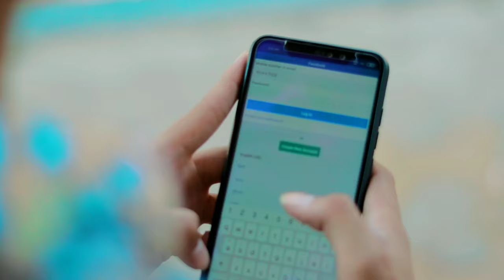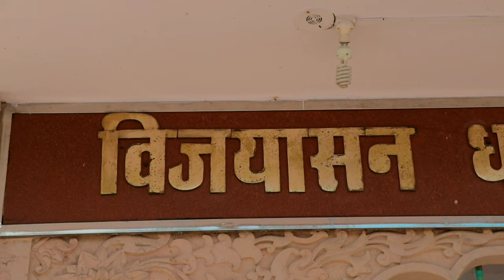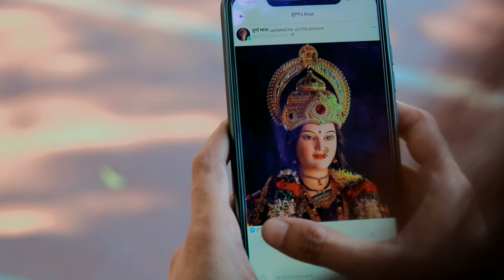Maiya Hai Aaj Online | मैया है आज ऑनलाइन | Shailendra Gehlot | शैलेंद्र गहलोत | VoiceOfShailu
"Maiya Hai Aaj Online" - Singer Shailendra Gehlot Durga Mata Special Navratri Bhajan So Please Sabscribe Now For Latest updates

Song : Maiya Hai Aaj Online
Singer : Shailendra Gehlot
Lyrics : Shailendra Gehlot
Composer : Shailendra Gehlot
Recording : Sachin Upadhyay
Studio : Sachin Digital Studio Jabalpur
Video : Aves Khan , Mayur Solanki
Editor : Mayur Solanki
Video Director : Shailendra Gehlot , Aves Khan , Mayur Solanki ,Balram Sisodiya
Story : Shailendra Gehlot
Acting : Shailendra Gehlot , Komal Gehlot, Vishal Maheshwari, Purti Rathore, Rohan Rathore
Youtuber: Sakib khan
Location : Salkanpur dhaam Rehti MP
Producer : Shailendra Gehlot
Special Thanks : Sandeep Ahirwar, Piyush Trivedi, Balram Sisodiya

Navratri bhajan special bhajan garva bhajan

Copyright Reserved Shailendra Gehlot